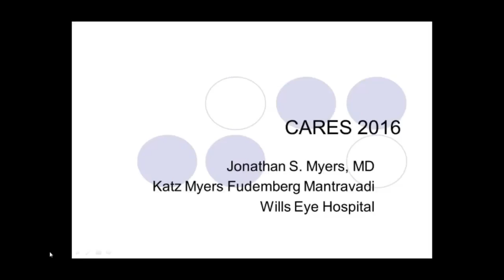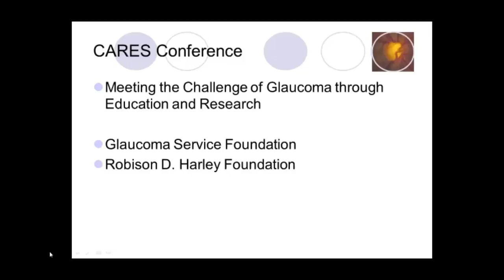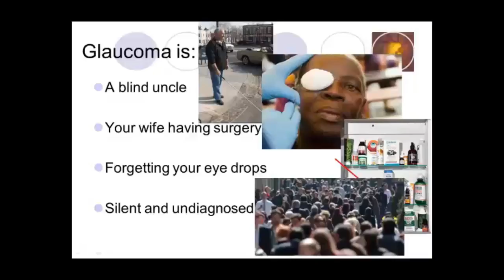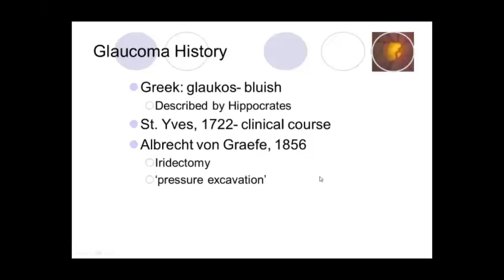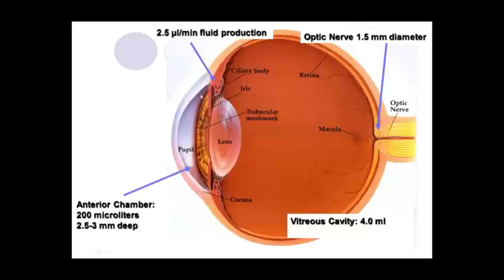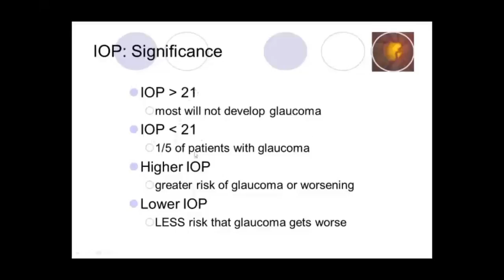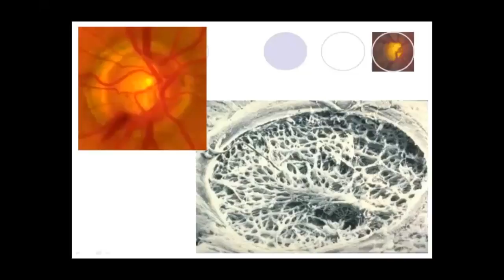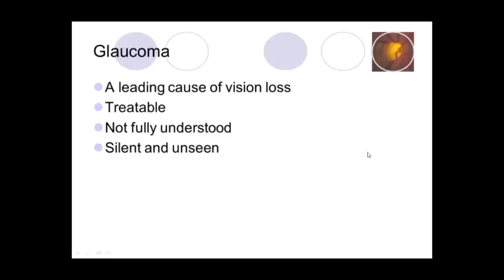2016 CARES - Overview of Glaucoma - Jonathan S. Myers, MD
Glaucoma Conference 2016 - April 9, 2016

Jonathan S. Myers, MD